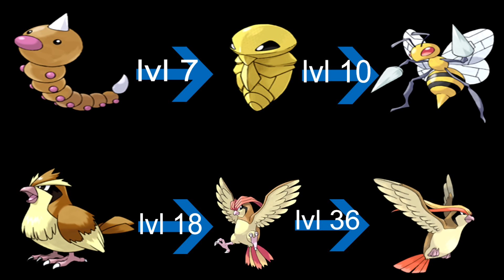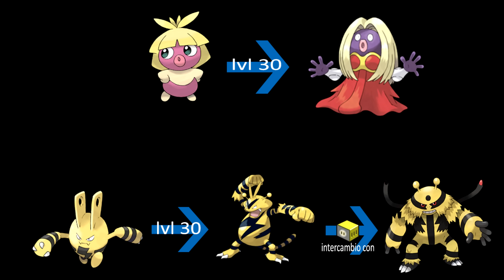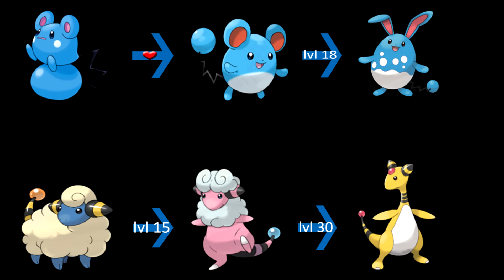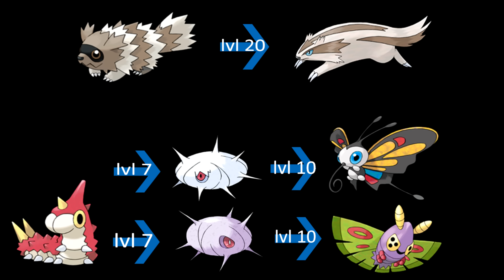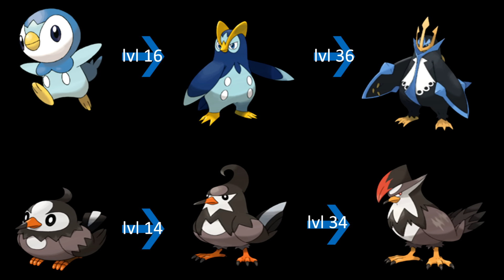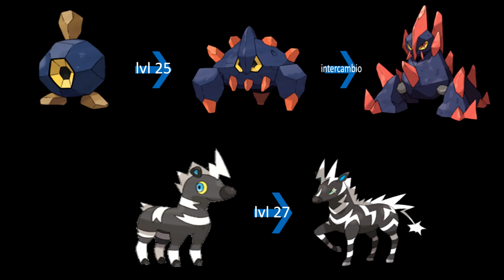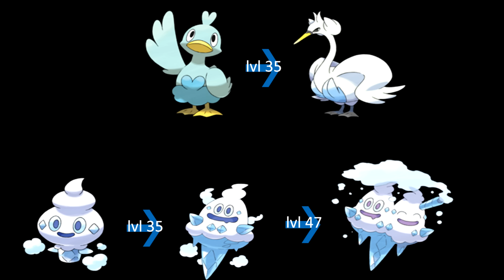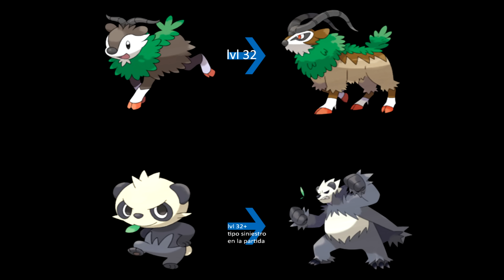Cómo evolucionar todos los pokémon [Actualizado]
Video actualizado de como evolucionar a todos los pokemon con la sexta generación incluida.

Ps3: Bombsoldier_23
Minecraft: FJGames
Bf4 y demás de Origin: Frj26
Steam (Dota, PayDay, Hawken etc): Frj26

En que consolas juegas? En PS3 Y PC
Tienes Partner? Noup
Que programa de grabación usas? Fraps y Camtasia Studio 8
Que Pack de texturas usas: Pues uso Faithful , Equanimity y Shaders.
En que servidor de Minecraft juegas? OlimpoCraft (Olimpo.me)